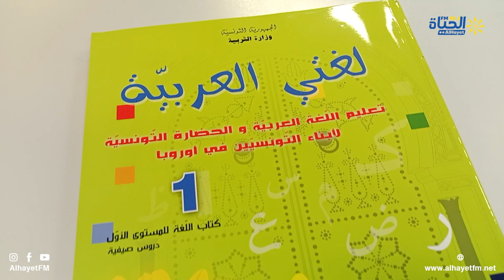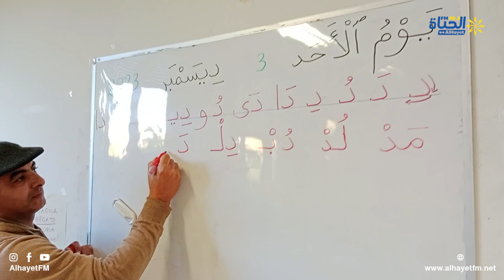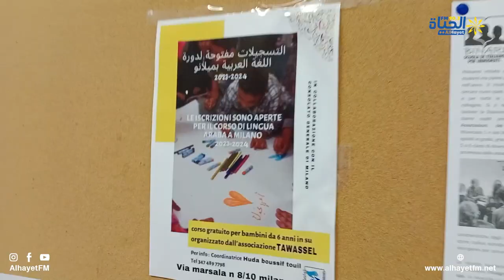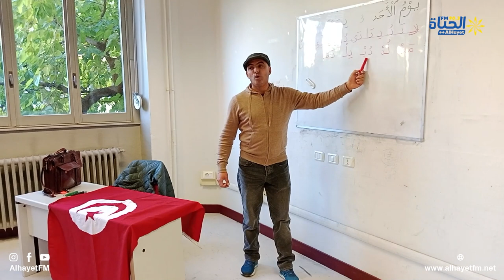لقاء مع رئيسة جمعية تواصل بميلانو السيدة هدى بوسيف حرم الطويل